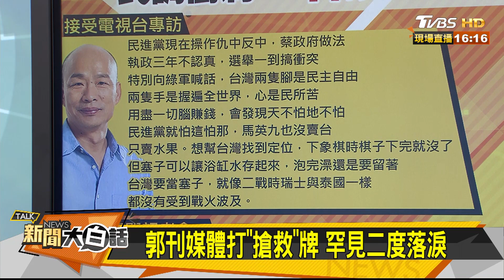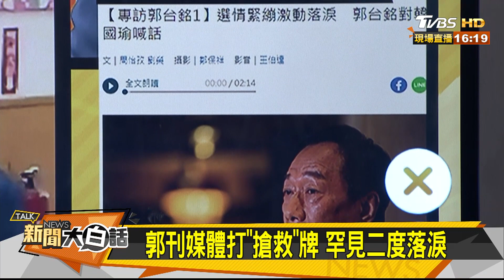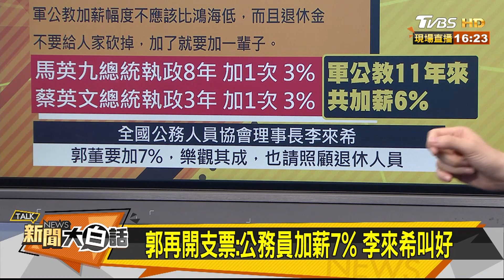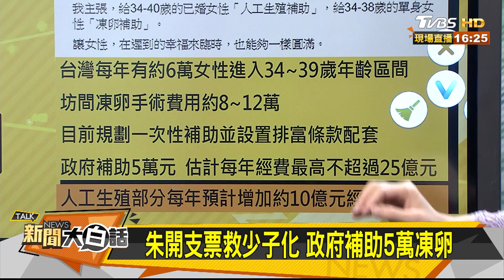韓國瑜初選已領先？韓粉：請顧電話到14號 新聞大白話 20190710